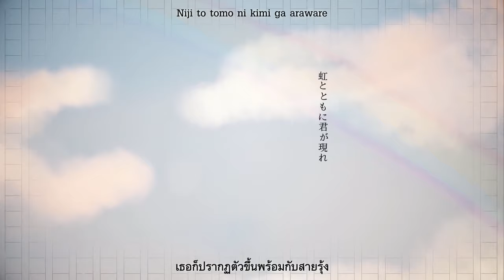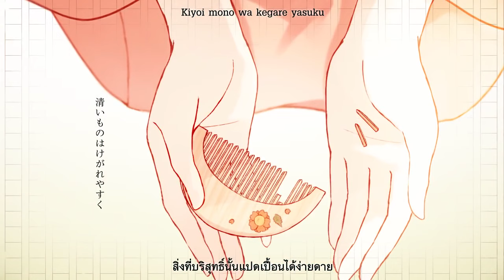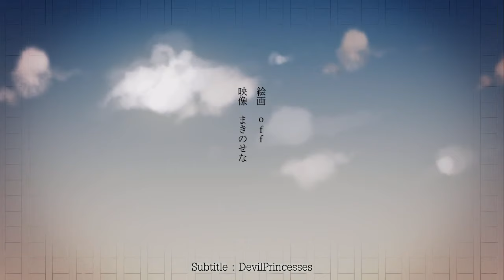[Hatsune Miku] Izu no Odoriko Thaisub by NEREN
【初音ミク】伊豆の踊子